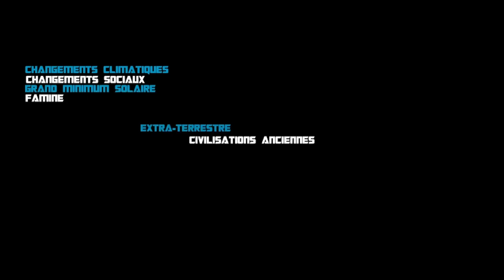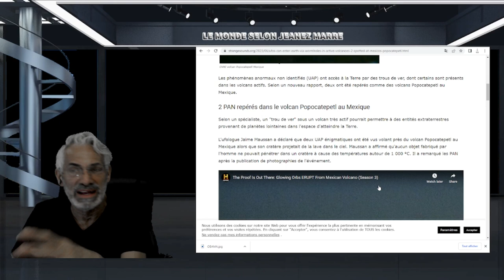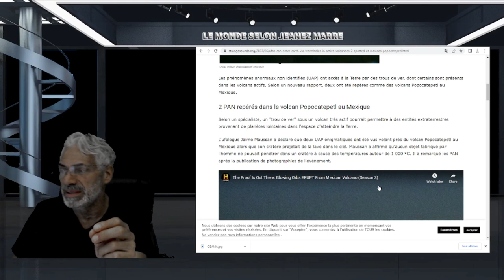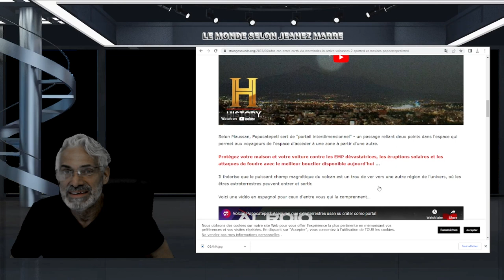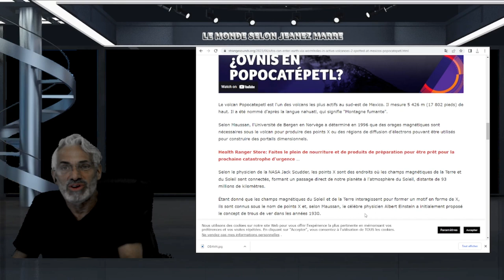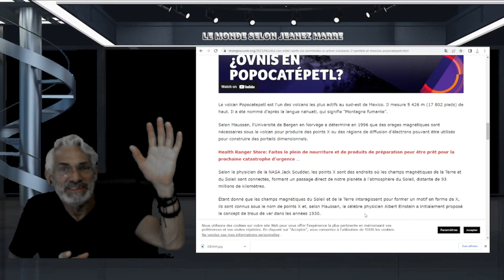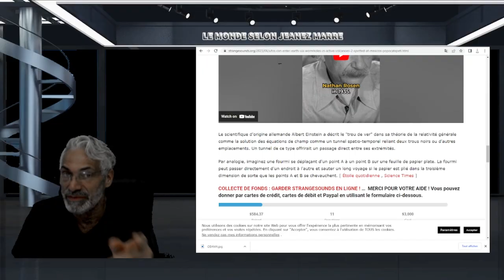Les ovnis peuvent entrer dans la terre via des trous de ver dans les volcans actifs ; MEXIQUE.